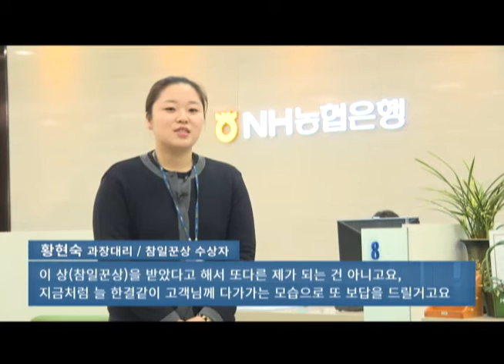NH농협은행 제2회 참일꾼상 평택시지부 황현숙 과장대리 (20170116)